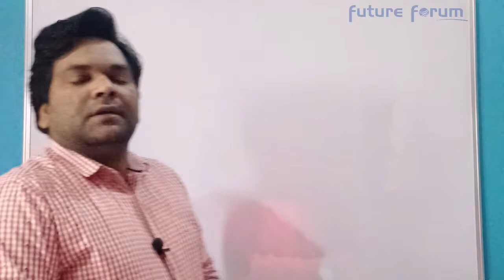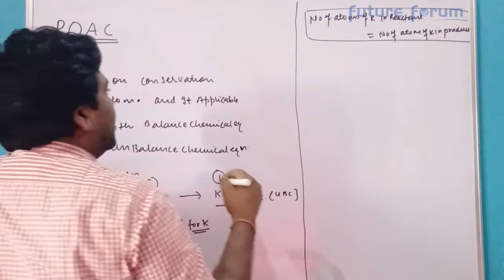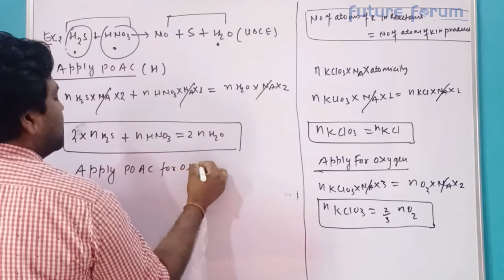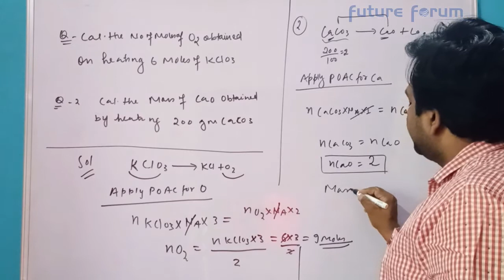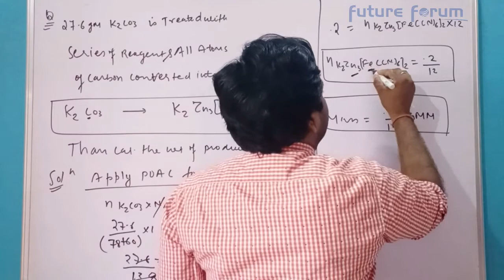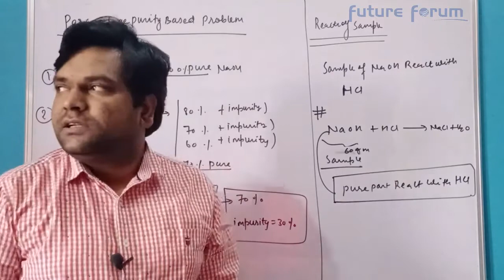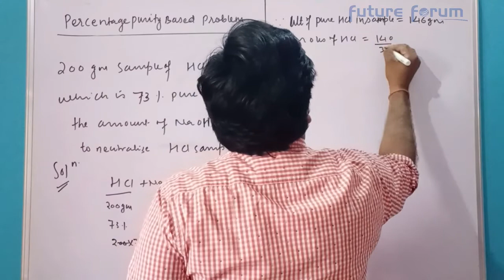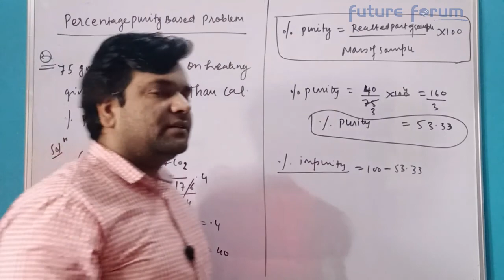POAC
Mole concept,poac